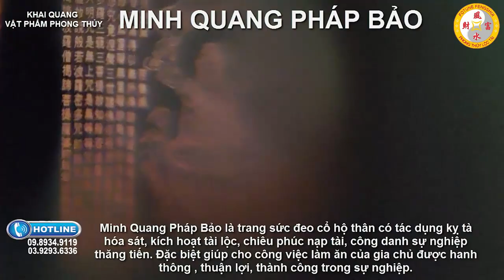Tháng 7 Âm Lịch Thầy Phong Thuỷ ĐẢM BẢO 3 Con Giáp GIÀU CÓ VÔ ĐỊCH,Đếm Tiền Sái Tay,May Mắn Liên Tục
01. Linh phù giải hạn
02. Hồ lô hóa giải Ngũ Hoàng
03. Mai Hoa Phú Quý
04. Gương bát quái tinh cầu
05. Kim bài thái tuế 2023
06. Vòng tam hợp Dần Ngọ Tuất
07. Vòng tam hợp Thân Tý Thìn
08. Vòng tam hợp Hợi Mão Mùi
09. Vòng Tam Hợp Tỵ Dậu Sửu
10. Bát bảo tâm kinh
11. Minh Quang pháp bảo cầu
12. Minh Quang pháp bảo lục giác
13. Tỳ Hưu Lộc Tài (Đồng)
14. Tỳ Hưu Khai Vận ( Bạch Ngọc)
15. Bách Niên Tụ Tài ( tụ tài lộc)
16. Song long ngọc ấn ( ấn thăng quan)
17. Kim bài ngũ Lộ Thần Tài
18. Hồ lô bình an ( treo xe)
19. Móc khóa văn xương
20. Ống bút văn xương gỗ đào
21. Bút văn xương gỗ đào
22. Bút văn xương gỗ đào nhỏ
23. Hoa mai kim tiền ( mạ vàng )
24. Các vật phẩm phong thủy khác Tháng 7 Âm Lịch Thầy Phong Thuỷ ĐẢM BẢO 3 Con Giáp GIÀU CÓ VÔ ĐỊCH,Đếm Tiền Sái Tay,May Mắn Liên Tục.